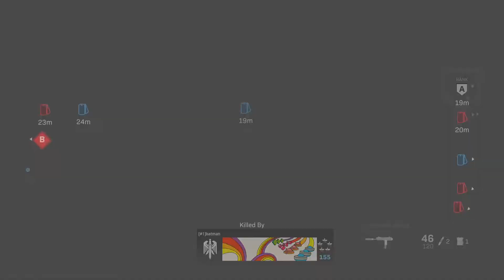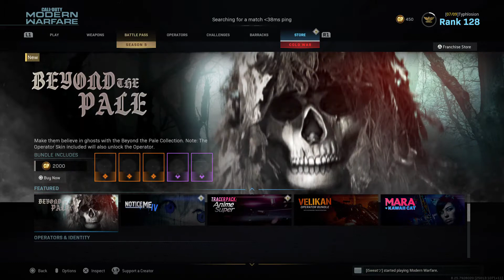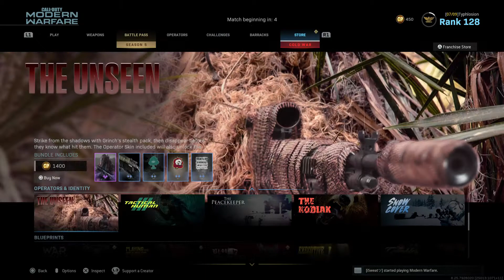Games i played 1